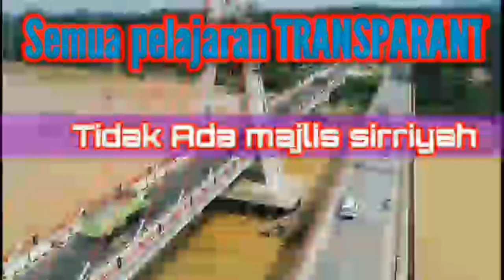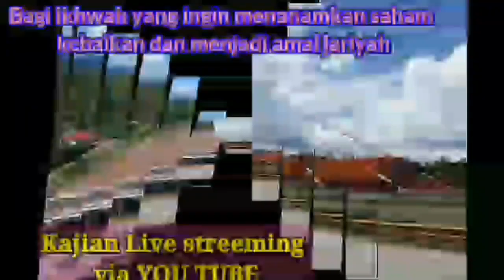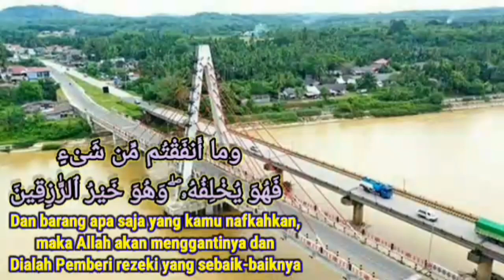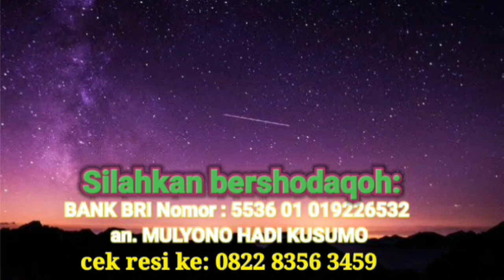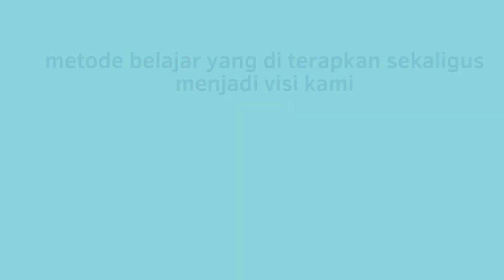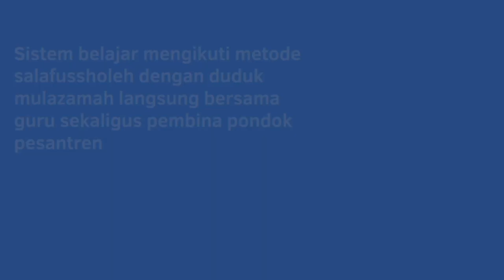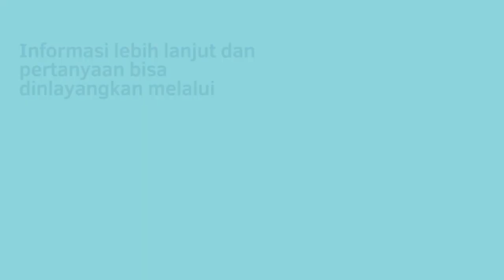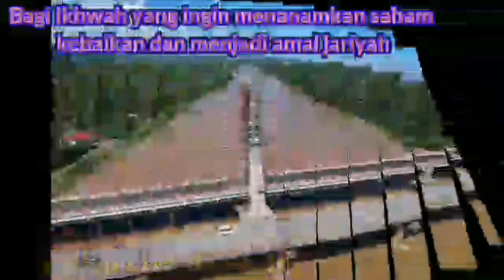Shahih al bukhari kitab tauhid 6942 - ustadz saeed al bandunji - sesi 3